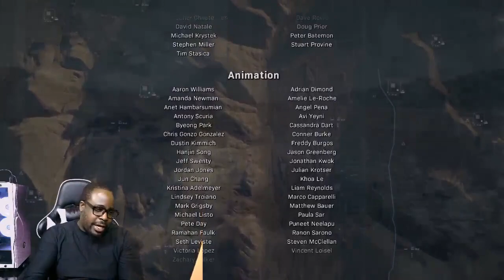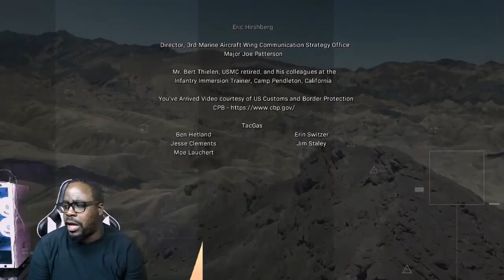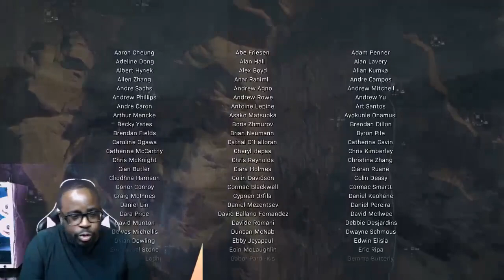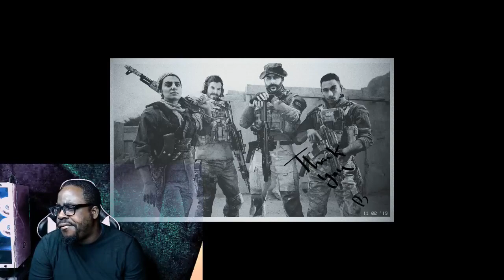CALL OF DUTY MODERN WARFARE CAMPAIGN REVIEW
VIDEO GAME VOTARY EPISODE 49

IN TODAY'S EPISODE WE REVIEW THE CALL OF DUTY MODERN WARFARE CAMPAIGN.